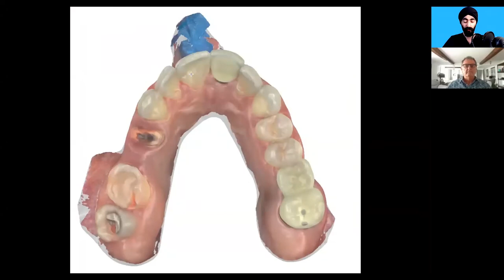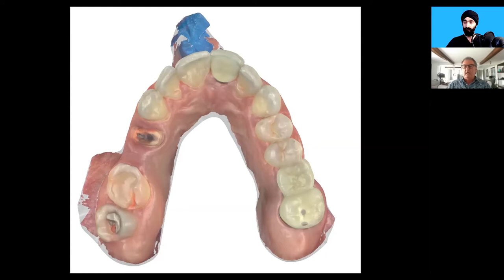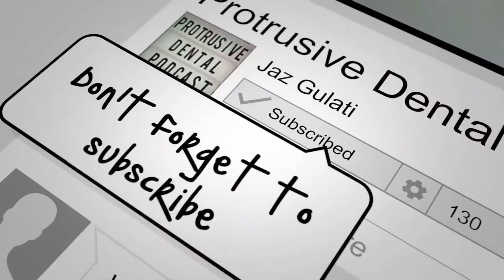Understanding Fixed-Movable Bridges with Prof Tipton PDP EP-43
Understanding Fixed-Movable Bridges with Prof Tipton

Protrusive Dental Pearl: where to place your grooves for crowns and bridges?

Prof Tipton and I discuss:

The benefits of fixed-movable bridges
7:17 Myth-busting Ante’s law
11:25 The contraindications of Fixed-Moveable bridges
12:28 Maximum span of fixed-moveable bridgework
12:49 Rules that govern cantilever bridges?
17:49 Mesial Cantilever vs Distal Cantilever?
21:28 Steps in planning for Bridges (Actual case and live planning)
29:37 Where is the fixed-movable attachment housed?
41:51 Grooves for crowns and bridges